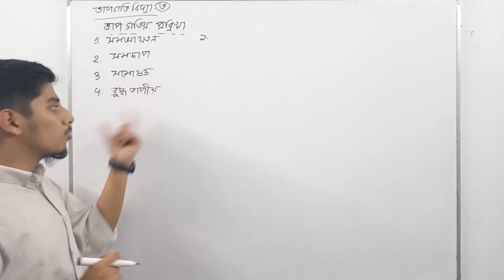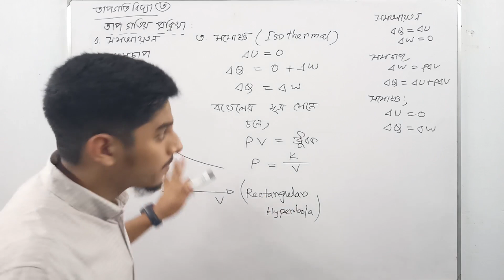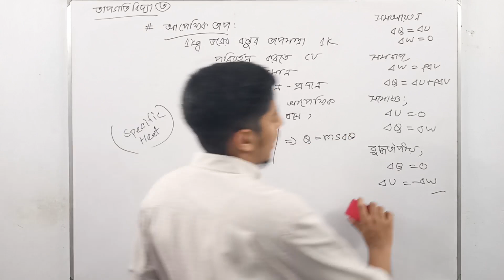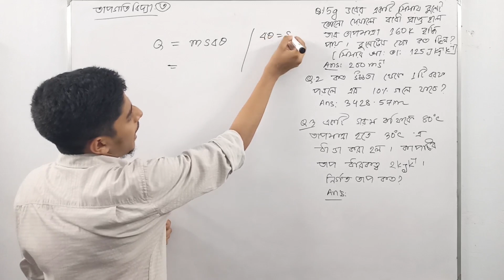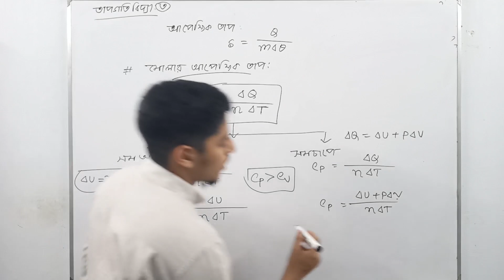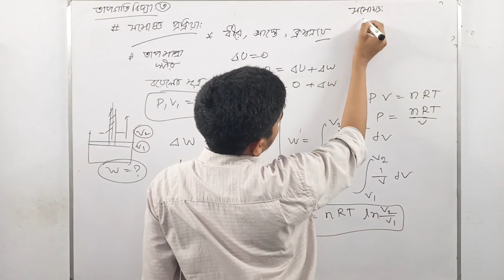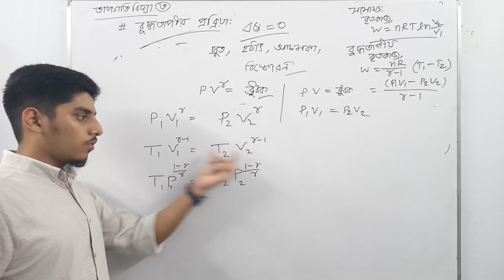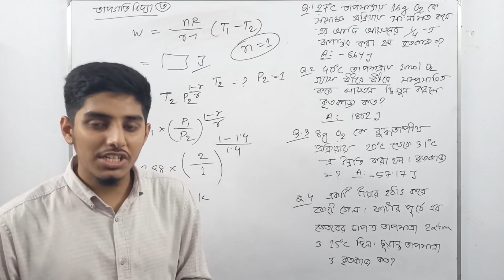তাপগতিবিদ্যা ( Thermodynamics ) Lecture-3 । তাপগতিয় প্রক্রিয়া।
এই ভিডিওতে HSC পদার্থবিজ্ঞান ২য় পত্রের তাপগতিবিদ্যা চ্যাপ্টারের  তাপগতিয় প্রক্রিয়া নিয়ে আলোচনা করা হয়েছে।
আলোচনার বিষয়সমূহ: